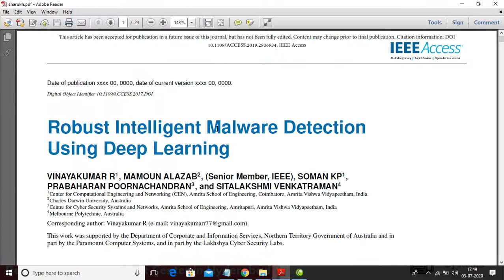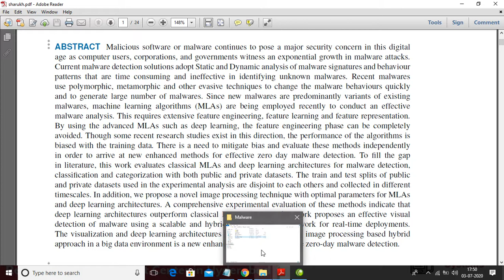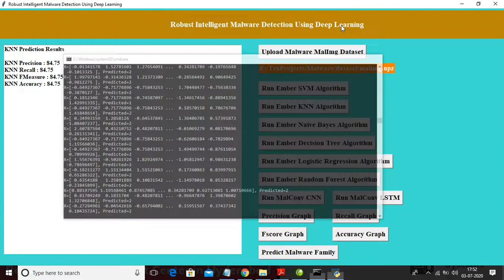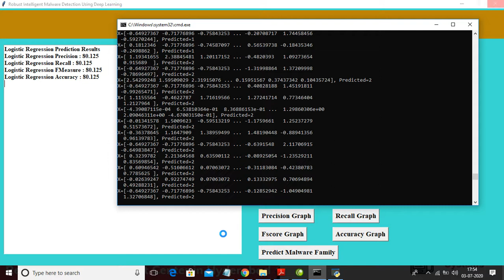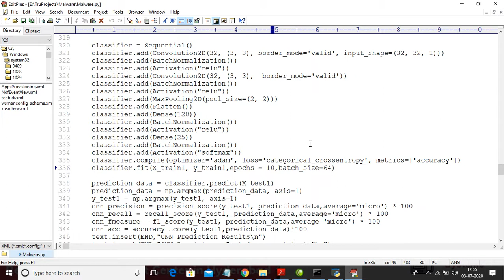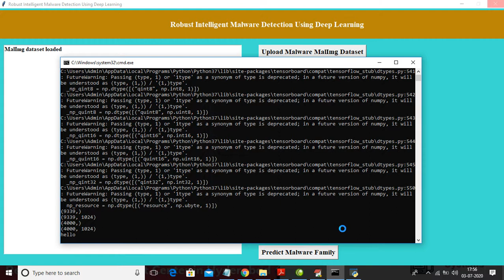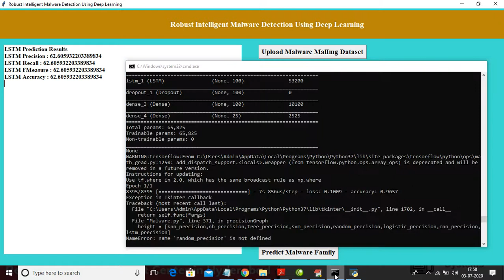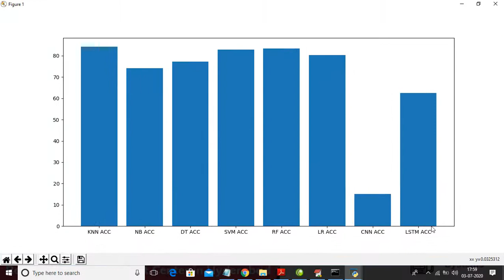Robust Intelligent Malware Detection Using Deep Learning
TO PURCHASE THIS PROJECT IN ONLINE

ABSTRACT Malicious software or malware continues to pose a major security concern in this digital age as computer users, corporations, and governments witness an exponential growth in malware attacks. Current malware detection solutions adopt Static and Dynamic analysis of malware signatures and behaviour patterns that are time consuming and ineffective in identifying unknown malwares. Recent malwares use polymorphic, metamorphic and other evasive techniques to change the malware behaviours quickly and to generate large number of malwares. Since new malwares are predominantly variants of existing malwares, machine learning algorithms (MLAs) are being employed recently to conduct an effective malware analysis. This requires extensive feature engineering, feature learning and feature representation. By using the advanced MLAs such as deep learning, the feature engineering phase can be completely
avoided. Though some recent research studies exist in this direction, the performance of the algorithms is biased with the training data. There is a need to mitigate bias and evaluate these methods independently
in order to arrive at new enhanced methods for effective zero day malware detection. To fill the gap in literature, this work evaluates classical MLAs and deep learning architectures for malware detection, classification and categorization with both public and private datasets. The train and test splits of public and private datasets used in the experimental analysis are disjoint to each others and collected in different timescales. In addition, we propose a novel image processing technique with optimal parameters for MLAs and deep learning architectures. A comprehensive experimental evaluation of these methods indicate that deep learning architectures outperform classical MLAs. Overall, this work proposes an effective visual
detection of malware using a scalable and hybrid deep learning framework for real-time deployments. The visualization and deep learning architectures for static, dynamic and image processing based hybrid
approach in a big data environment is a new enhanced method for effective zero-day malware detection. INDEX TERMS Cyber Security, Cybercrime, Malware detection, Static and Dynamic analysis, Artificial Intelligence, Machine Learning, Deep Learning, Image processing, Scalable and Hybrid framework
I. INTRODUCTION
In this digital world of Industry 4.0, the rapid advancement
of technologies has affected the daily activities in businesses
as well as in personal lives. Internet of Things (IoT) and
applications have led to the development of the modern
concept of the information society. However, security concerns
pose a major challenge in realising the benefits of
this industrial